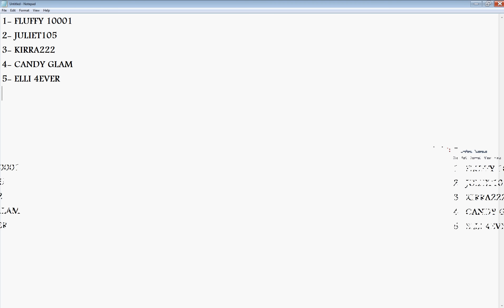CLUB PENGUIN TOP 5 CUTEST BLONDES IN CP HISTORY 9 3 2014